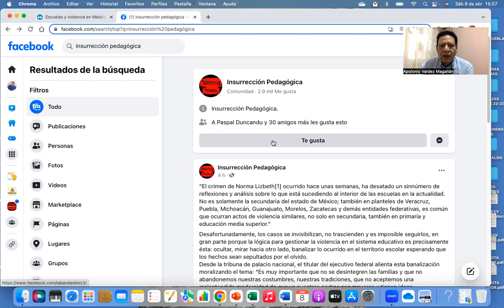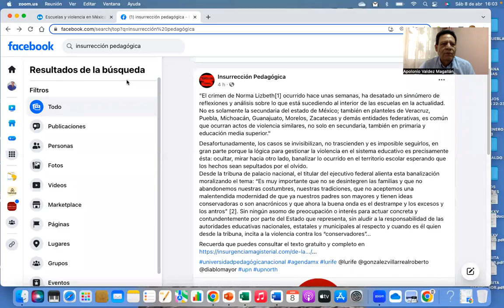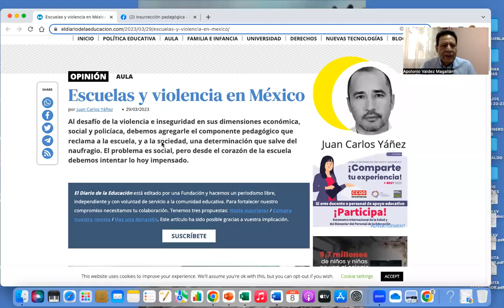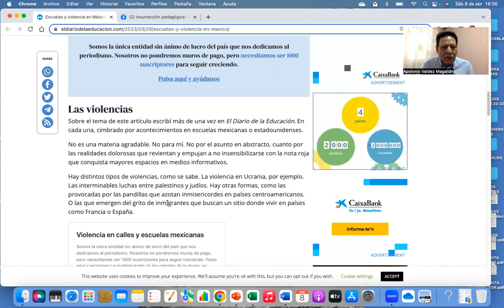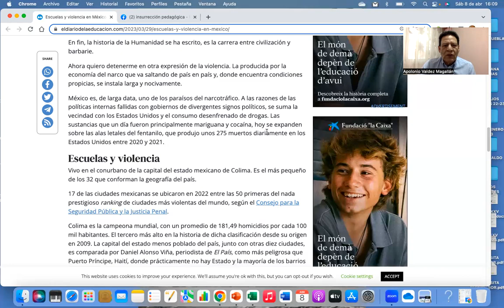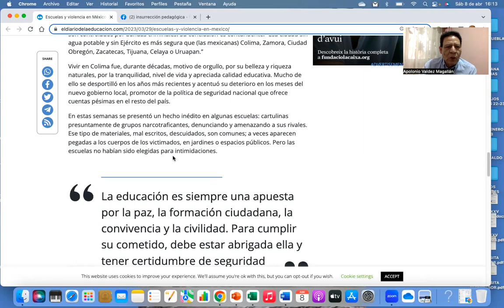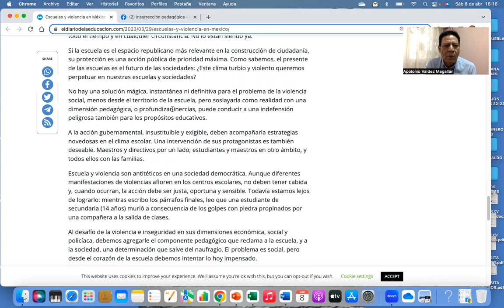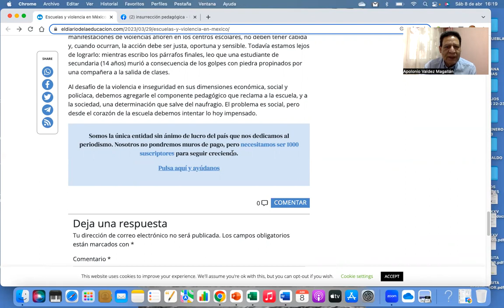ESCUELAS Y VIOLENCIA EN MÉXICO ...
"Escuela y violencia son antitéticos en una sociedad democrática. Aunque diferentes manifestaciones de violencias afloren en los centros escolares, no deben tener cabida y, cuando ocurran, la acción debe ser justa, oportuna y sensible. Todavía estamos lejos de lograrlo: mientras escribo los párrafos finales, leo que una estudiante de secundaria (14 años) murió a consecuencia de los golpes con piedra propinados por una compañera a la salida de clases.

Al desafío de la violencia e inseguridad en sus dimensiones económica, social y policíaca, debemos agregarle el componente pedagógico que reclama a la escuela, y a la sociedad, una determinación que salve del naufragio. El problema es social, pero desde el corazón de la escuela debemos intentar lo hoy impensado".